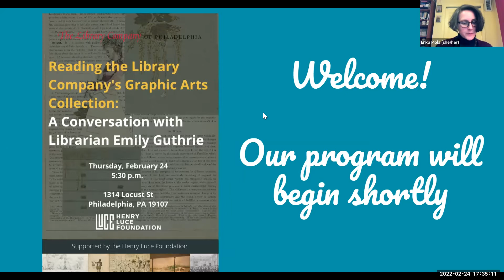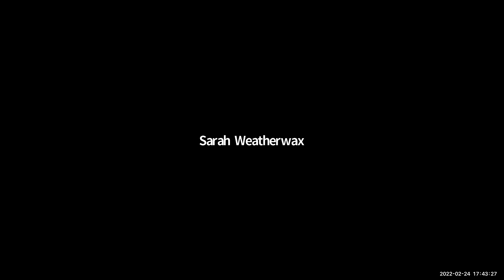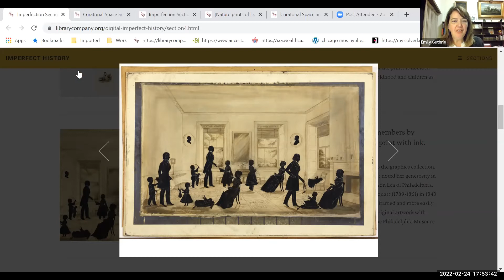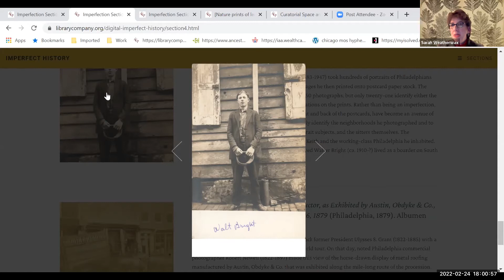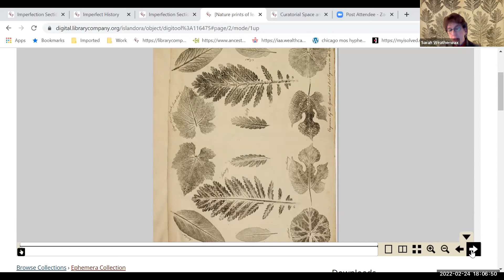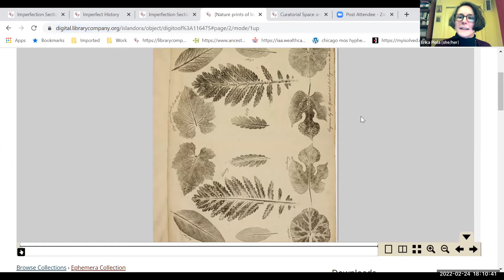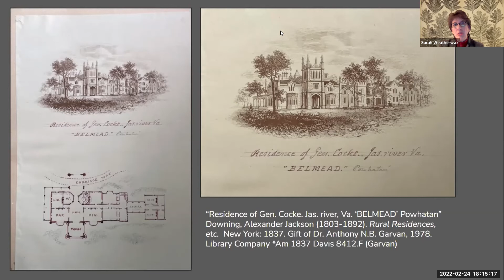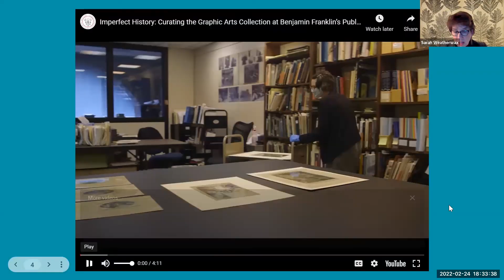Reading the Library Company’s Graphic Arts Collection: A Conversation with Librarian Emily Guthrie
A complementary program to the exhibition Imperfect History: Curating the Graphic Arts Collection at Benjamin Franklin's Public Library. Imperfect History is a candid exploration of the history of the social dynamics and cultural biases affecting the construction of an American popular graphic arts collection developed  within one of the oldest cultural institutions in the country. Exhibition curators Sarah Weatherwax and Erika Piola will have a conversation with Librarian Emily Guthrie about her “reading” of and insights about the exhibition and the graphic arts collection during her first year as Librarian.